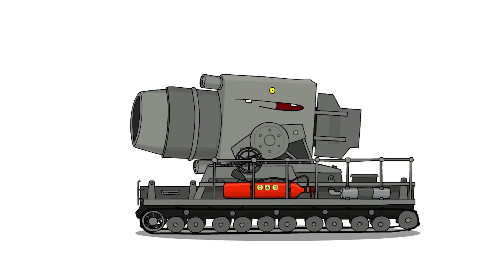Cara Menggambar Tank kartun Mortar Karl | RanZarEng | Part 5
Cara Menggambar Tank kartun Mortar Karl RanZarEng Part 5. Kali ini channel cara menggambar 26 akan menggambar tank mortar Karl atau Railway Gun Mortar Karl dari channel Ranzar / RanzarEng. Jadi, gimana menurut kalian gambar tank mortar karl kali ini silahkan tulis pendapat kalian di komentar. cara menggambar tank kartun - cara menggambar tank - tank drawing easy - drawing tank - how to draw tank easy - how to draw a tank - how to draw cartoon tank - draw tank.

Channel RanzarEng : @RanZarEng

Terima kasih sudah menonton, semoga video nya bermanfaat. bagi kamu yang baru melihat channel ini silahkan subscribe dan nyalakan notifikasinya karena nanti kita akan upload video cara menggambar tank kartun lainnya hanya di channel cara menggambar 26. sampai jumpa di video selanjutnya.

Video dibuat : 6 September 2021